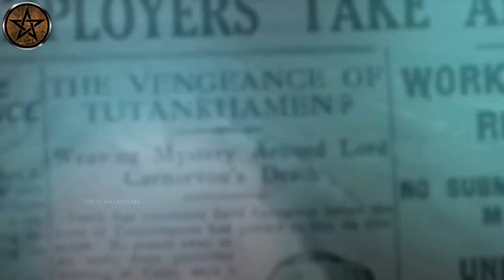അമ്പലത്തിന്റെ ഉള്ളിൽ നിന്നും വിചിത്ര ജീവിയെ കണ്ടെത്തി